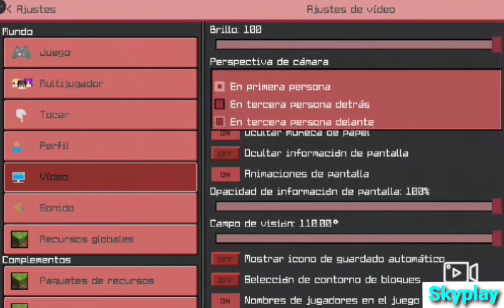milkcraft #24 terminando la tercera piscina y empesamos hacer el rio